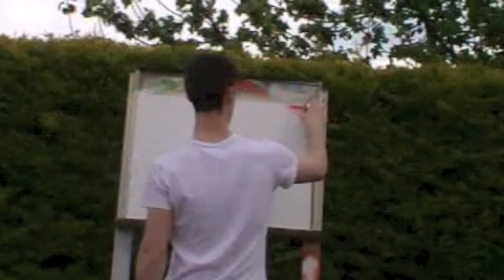Action Bronson Time Lapse Painting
Portrait of Action Bronson by Micheal Quinn